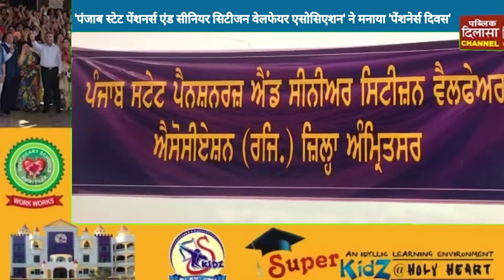'पंजाब स्टेट पेंशनर्स एंड सीनियर सिटीजन वेलफेयर एसोसिएशन' ने मनाया 'पेंशनेर्स दिवस'